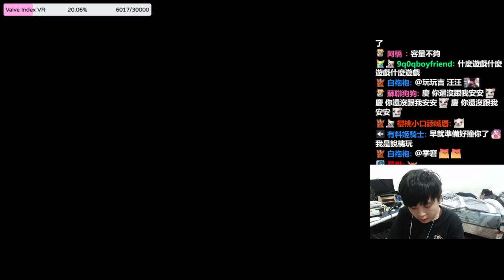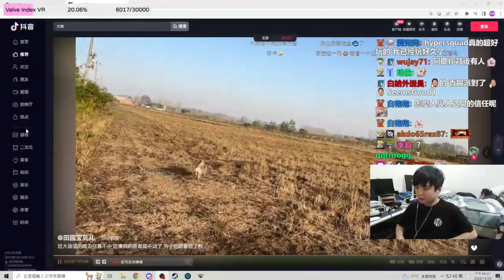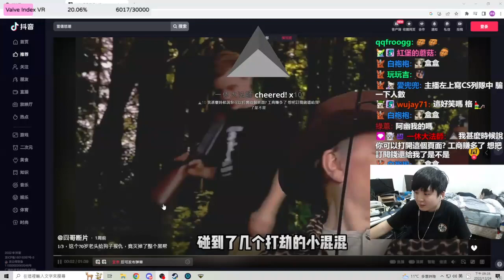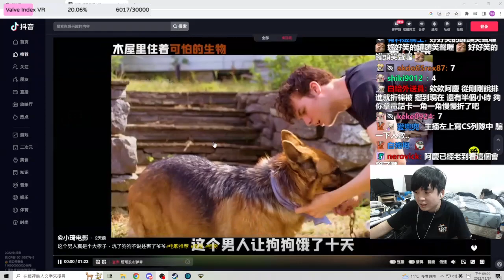除了好兄弟冠賢還找了新球友奈奈兒一起來當球 有人要跟我一隊嗎++ !絕地求生M 8